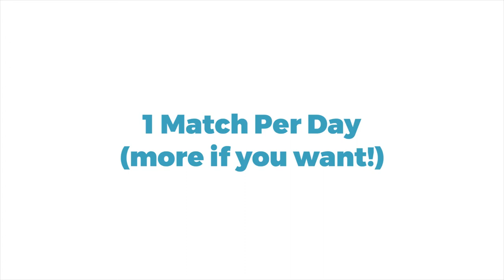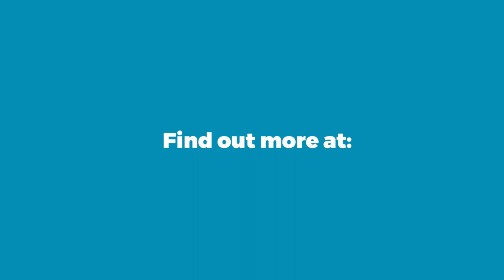Golden Oldies Rugby, Christchurch and Sir Graham Henry Trophy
With over 100 teams already entered into the 22nd Golden Oldies World Rugby Festival, we are showing what Golden Oldies is all about.